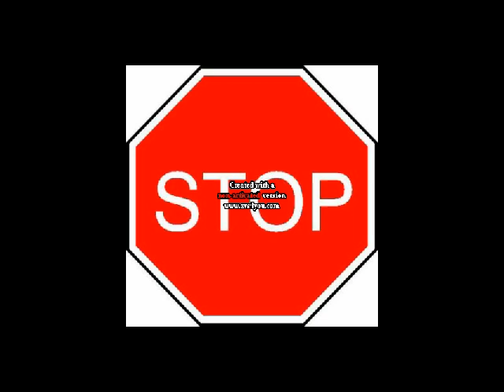TIPOU Amour impossble